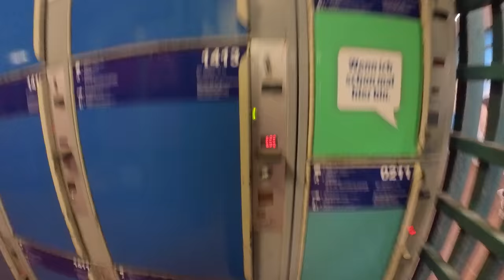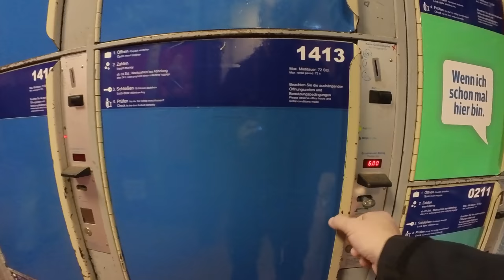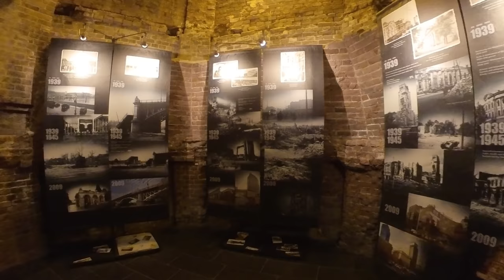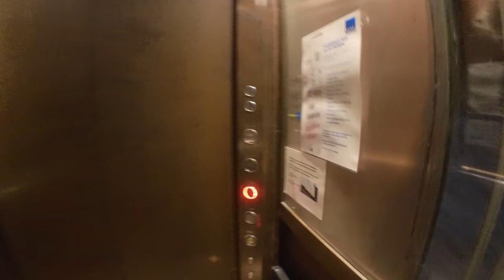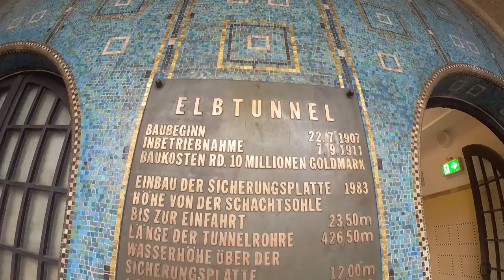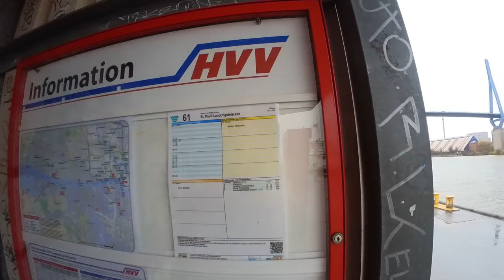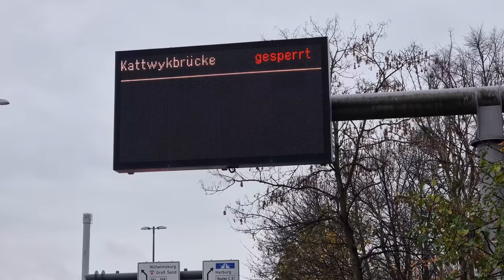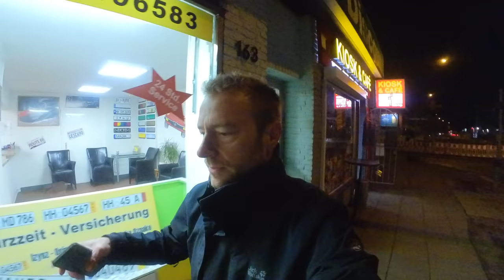Nach Feierabend #10 | Hamburg#2 das Special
Werbung
▶️TECHNIK-FILMEN&FLIEGEN
✅INSTA360 GO3
✅ACE-PRO CAGE
✅ACE-PRO CAGE
✅DJI MIC

▶️CAMPINGAUSRÜSTUNG
✅UQUIP XL-LUFTMATRATZE
✅DEUTER STREAMER 2l
✅REINIGUNGSBÜRSTE FÜR TRINKSYSTEM
✅DEUTER BELT 2 HÜFTTASCHE
✅DEUTER PULSE 3 HÜFTTASCHE
✅DEUTER STREAMER 1,5l für PULS 3
✅NORDISK SCHLAFSACK

▶️BADEZIMMER
✅CAMPINGDUSCHE SOLAR